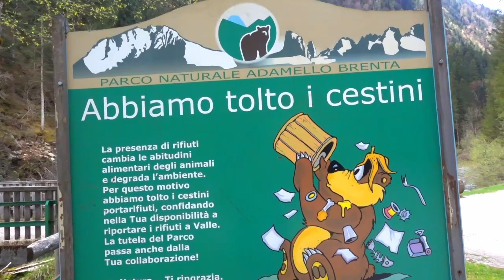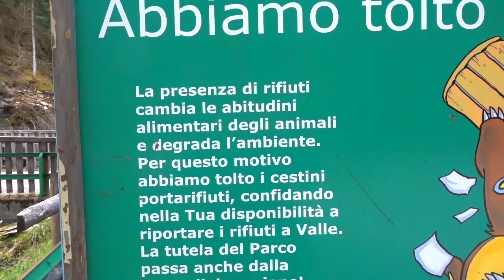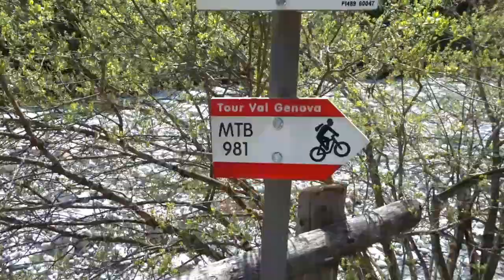MY TRIP ASMR 3 Le cascate del Nardis - ASMRforyou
▶CREI VIDEO RILASSANTI/ASMR E DESIDERI FARTI CONOSCERE?◀
➡ Una volta al mese il creatore del video con più mi piace voglio che sia premiato con un video gratuito EXTRA.

▶PERCHE' FACCIO VIDEO ASMR E COSA SONO?◀
Questo canale nasce dalla mia "passione" se cosi si può definire di una pratica tranquilla e rilassante come il semplice ascolto di un video ASMR.
Spero a mia volta di poter creare dei contenuti validi e che possano aiutare qualcun altro a rilassarsi, ne sarei molto felice

Il termine "Autonomous sensory meridian response" (ASMR), in italiano risposta autonoma del meridiano sensoriale, è un neologismo per indicare una piacevole sensazione di formicolio al cuoio capelluto, lungo la schiena o sulle spalle di solito accompagnato da uno stato di completo rilassamento mentale di chi la sperimenta. Essa è suscitata da diversi stimoli, cerebrali (pensieri o idee) visivi, uditivi o tattili, percepiti da un soggetto in maniera sia attiva che passiva
E' importante per me sapere il tuo parere riguardo ai miei video e ricevere dei consigli su come migliorarmi, per cui ti ringrazio in anticipo se lascerai un commento sotto questo video!

Grazie mille
- ASMR for you